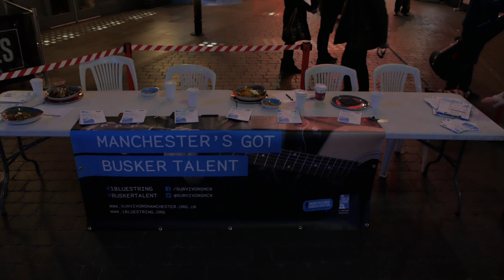Survivors Manchester: 1Bluestring Event